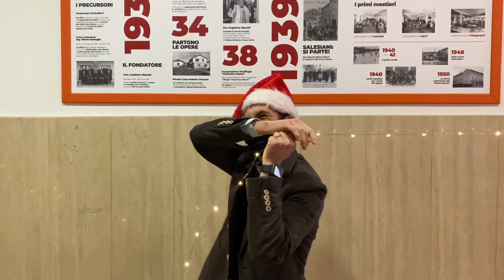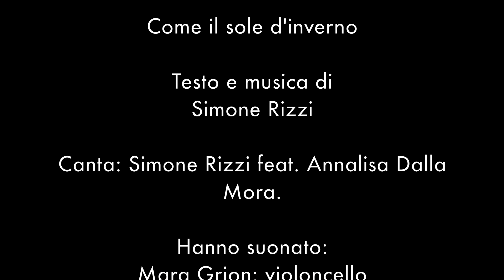Bearzi - Video di Buon Natale - 2021 | "Come il sole d'inverno"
Ecco il video di Natale realizzato dalla Comunità Salesiana del Bearzi.

"Come il sole d'inverno"
Testo e musica di Simone Rizzi
Canta: Simone Rizzi feat. Annalisa Dalla Mora.

Hanno suonato:
Mara Grion: violoncello
Enrico Maria Milanesi: chitarre acustiche ed elettriche.
Nicholas Zampa: organo
Andrea Buiat: batteria
Simone Rizzi: pianoforte e basso elettrico.

Produzione: Simone Rizzi @ Pink Room Studio